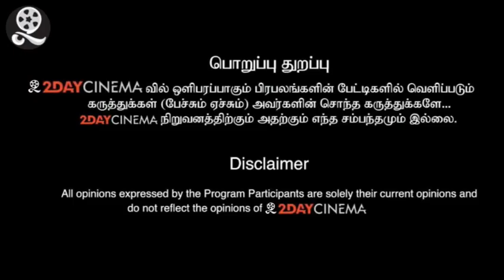முற்றிய வாக்குவாதம்...அமைச்சரை கடுமையாக எச்சரித்த‌ H Raja | BJP Hraja VS Sekarbabu